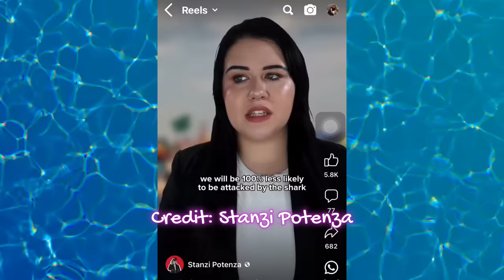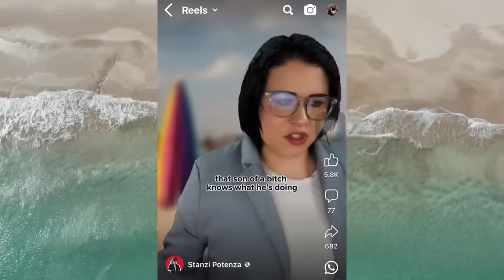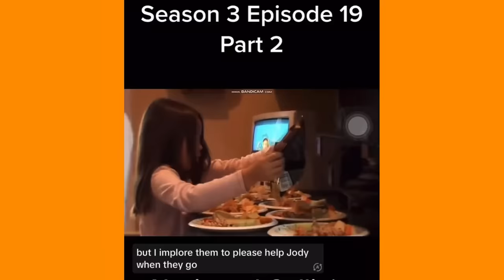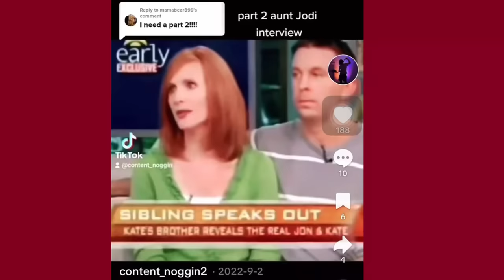17. Aunt Jodi Sets Fire to Kate Gosselin's Image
Jon and Katie plus 8, the tell all book:  Kate Gosselin How she fooled the world.

Source of information:
The DailyMail